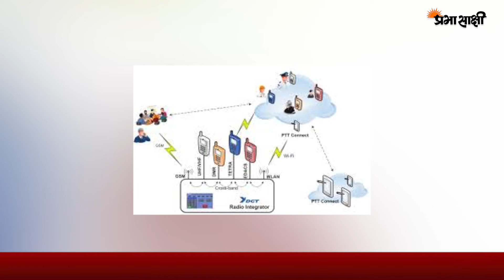YSMS का उपयोग कर रहे हैं आतंकी, माओवादियों की तरह रिमोट अलार्म से कर रहे विस्फोट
जम्मू-कश्मीर में आईईडी विस्फोटों को अंजाम देने के लिये आतंकवादियों ने अपने तरीकों में बदलाव किया है। हाल में एक रिपोर्ट में खुलासा हुआ है कि विस्फोट को अंजाम देने के लिये आतंकवादियों में मोटरसाइकिल और वाहनों की चोरी रोकने में उपयोग होने वाले रिमोट अलार्म या चाबियों के इस्तेमाल की प्रवृत्ति बढ़ी है। इसके अलावा पुलवामा हमले की जांच में लगी सुरक्षा और खुफिया एजेंसियों को सुराग मिला है कि जैश-ए-मोहम्मद के हैंडलर हमले को अंजाम देने वाले आतंकी आदिल अहमद डार से पीयर-टु-पीयर सॉफ्टवेयर सर्विस से कनेक्टेड थे।